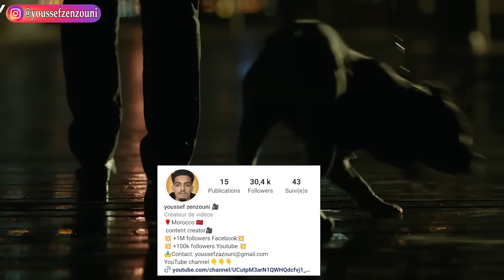قا..تل محترف يقرر التقاعد! لكن بعد موت زوجته و قت.ل كلبه يعود للإنتقام!؟😨